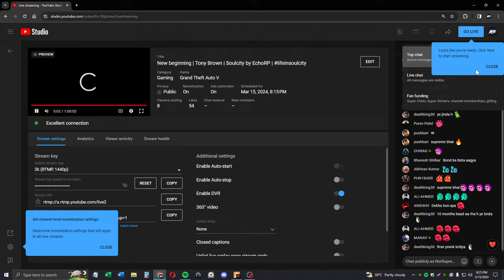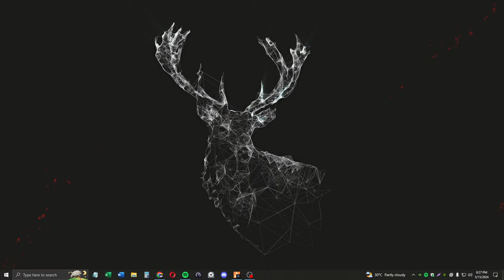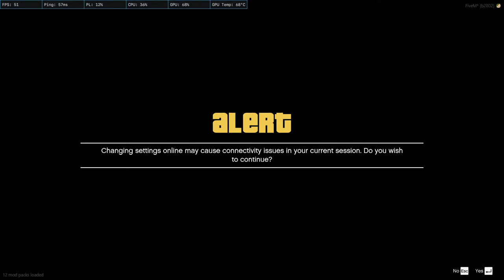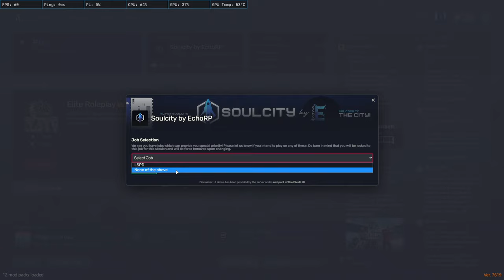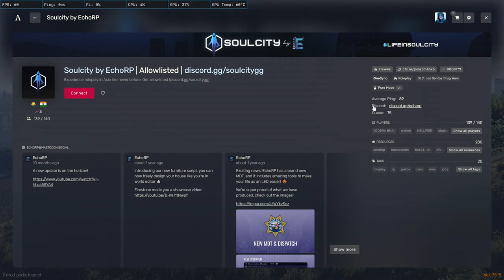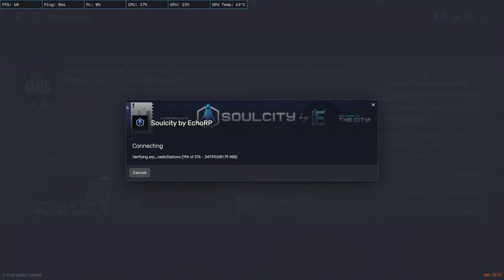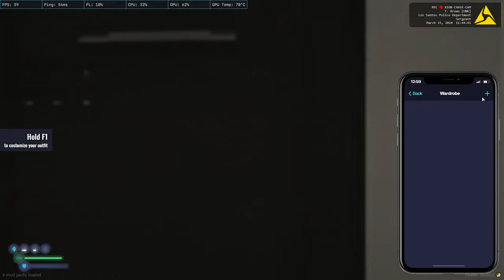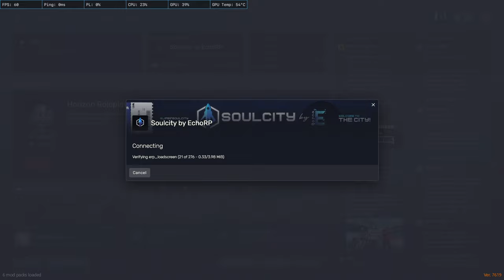New beginning | Tony Brown | Soulcity by EchoRP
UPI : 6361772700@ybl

Thankful to everyone who came in to watch this stream, who will be supporting me throughout and appreciating my roleplay.
I'd soon be dropping out some more content as I work my way out.

PC specs :
GPU:  zotac rtx 3060 ti white amp edition
CPU: AMD Ryzen 5 3600XT 6-Core Processor
RAM : 16GB CORSAIR VENGEANCE DDR4 8×2 (3200MHZ)
Storage:- 240GB SSD 1TB HDD
PSU : 750watts corsair rgb-F
Cabinet : NZXT H510
Monitor : Samsung 24 inch 75hz
Keyboard : Hermes M5 mechanical keyboard
Mic : Maono AU-A04TR
Mouse : Razer DeathAdder Essential
Headphones : Razer barracuda X wireless

About me :

• Raswanth
• 21
• Bangalore, India
• MBA